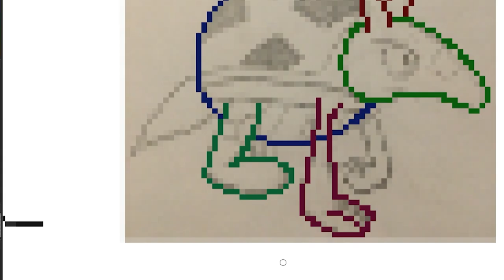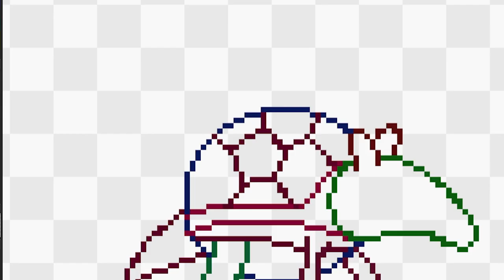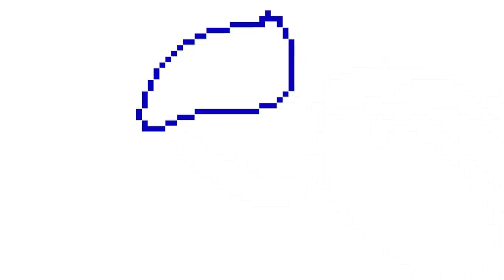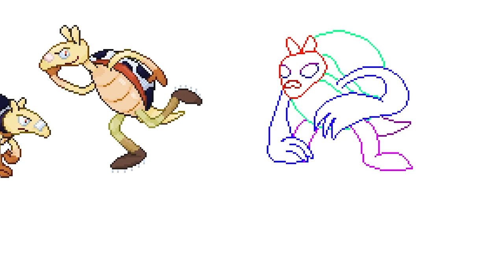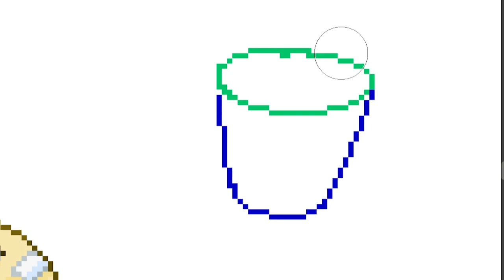Making a Fakemon region! - Football based Fakemon!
It's coming home! It's coming home! It's coming! Footballs coming home!...
Sorry, don't know what came over me, I felt brainwashed. Either way!
Straight from the big city! here's a new fakemon episode! I'm still new to being moved in to my new place! So my voice isn't exactly comfortable, plus my room is like 4 times the size of my old one so my voice echos and it's really weird! And thanks to everyone who wished me luck on moving!
Anyway, hope you don't hate these football inspired mon!

Introduction:(0:00)
Football fakemon!(1:45)
Party spectator fakemon!(10:23)